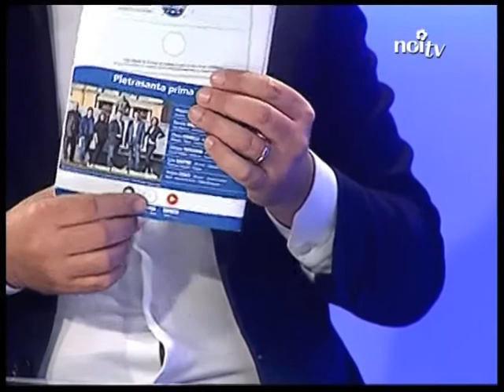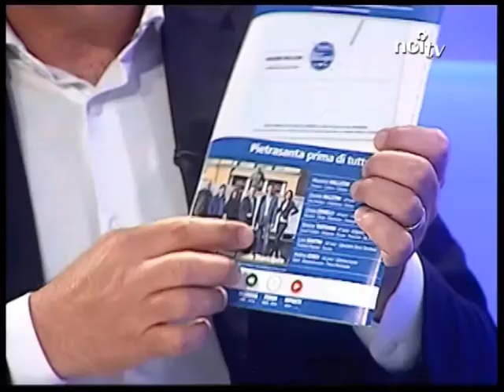Intervista con Massimo Mallegni | Occhio al sindaco 8/6/2015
In vista del ballottaggio di domenica, 14 giugno, intervista con il candidato sindaco di Pietrasanta Massimo Mallegni.

NoiTv